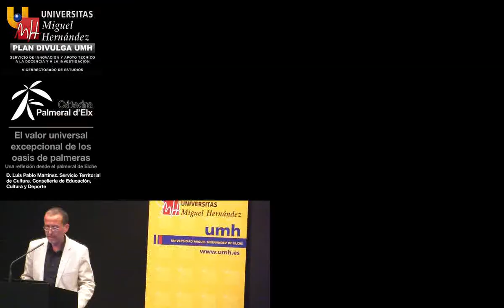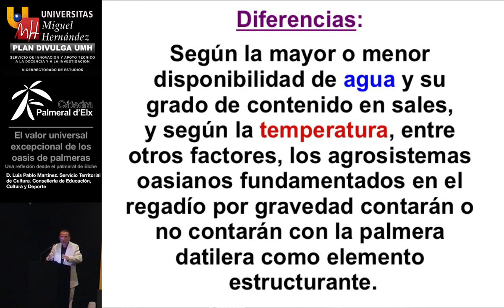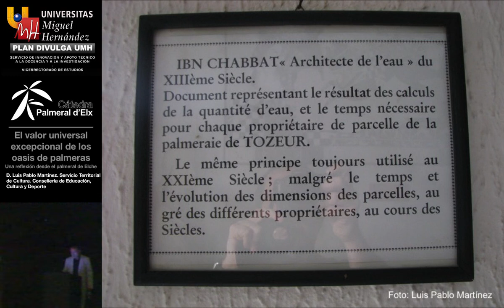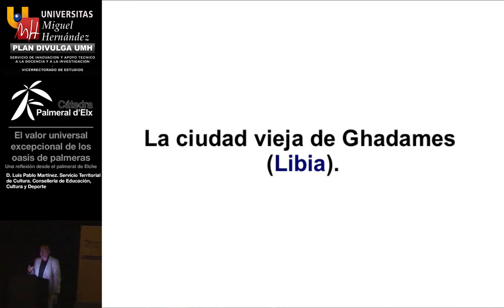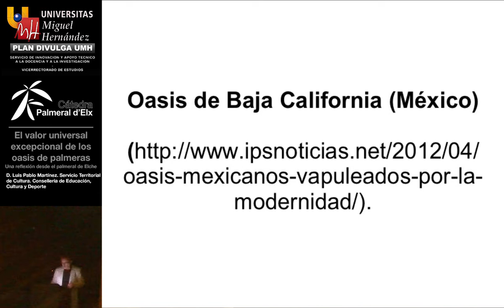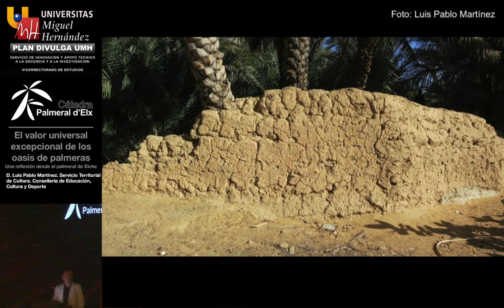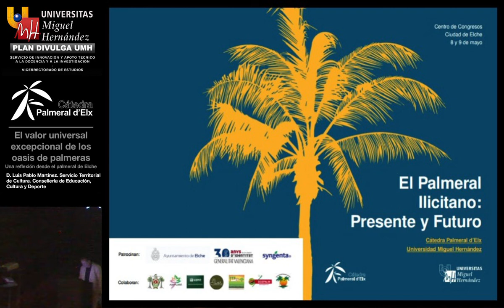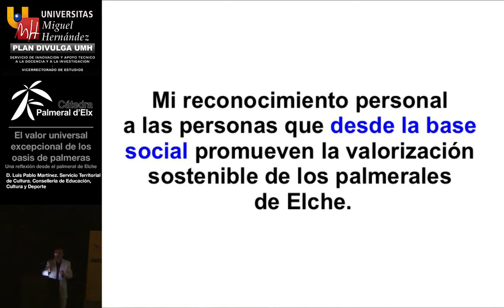EL VALOR UNIVERSAL EXCEPCIONAL DE LOS OASIS DE PALMERAS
EL VALOR UNIVERSAL EXCEPCIONAL DE LOS OASIS DE PALMERAS. UNA REFLEXIÓN DESDE EL PALMERAL DE ELCHE.

EL PALMERAL ILICITANO: PRESENTE Y FUTURO.

D. Luis Pablo Martínez.
Servicio Territorial de Cultura.
Consellería de Educación, Cultura y Deporte.